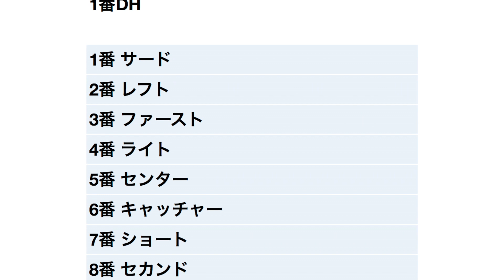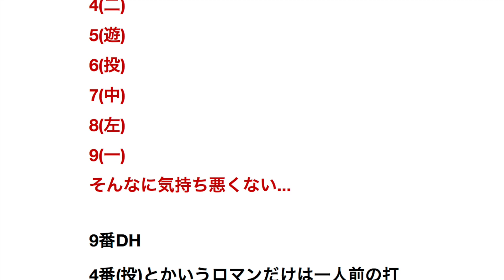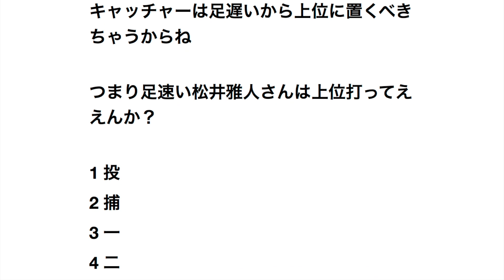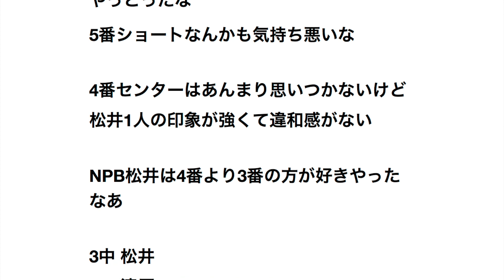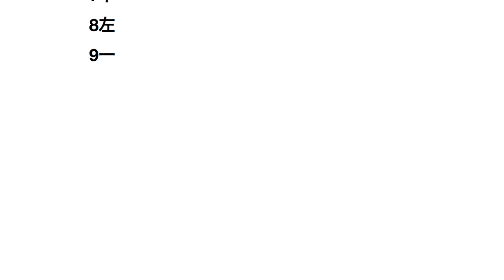三大気持ち悪い打順「一番サード」「二番キャッチャー」あと一つは？【プロ野球】